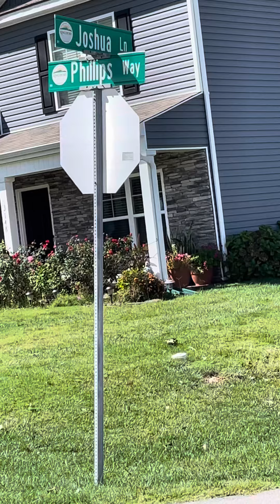Hurricane Helene visited us here in Gibson Springs